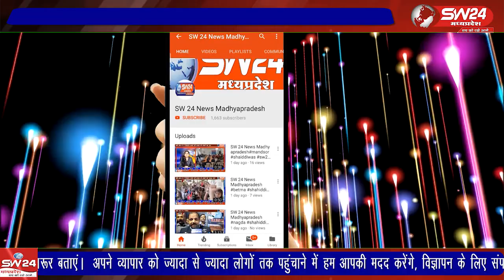खरगोन शहर में मंगलवार को राष्ट्रीय स्वयंसेवक संघ के महाविद्यालयीन छात्रों का पथ संचलन उत्कृष्ट स्कूल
खरगोन शहर में मंगलवार को राष्ट्रीय स्वयंसेवक संघ के महाविद्यालयीन छात्रों का पथ संचलन उत्कृष्ट स्कूल परिसर से सुबह 10 बजे निकाला गया। पथ संचलन में 200 से अधिक स्वयंसेवक शामिल हुए।
खरगोन से ब्यूरो की रिपोर्ट।